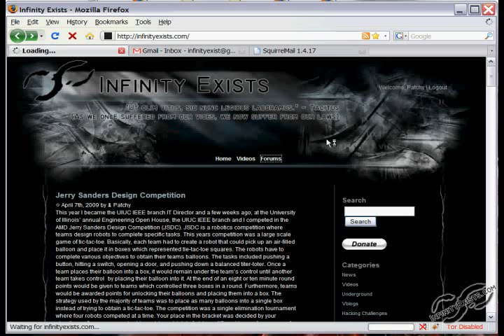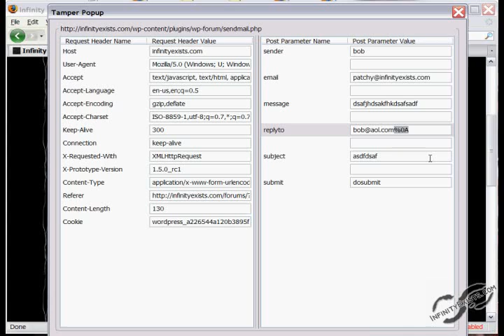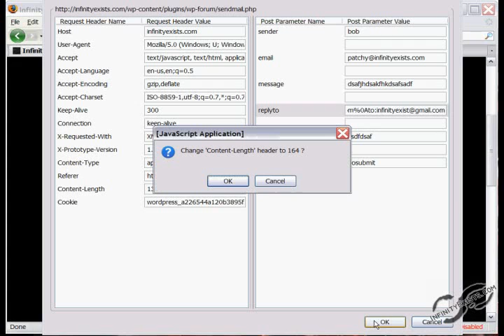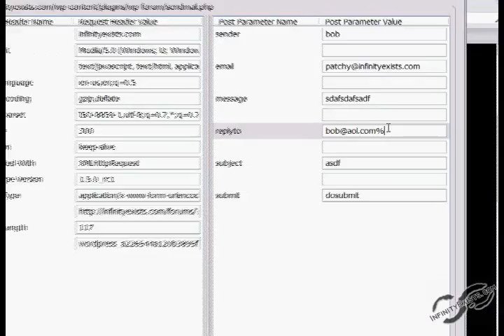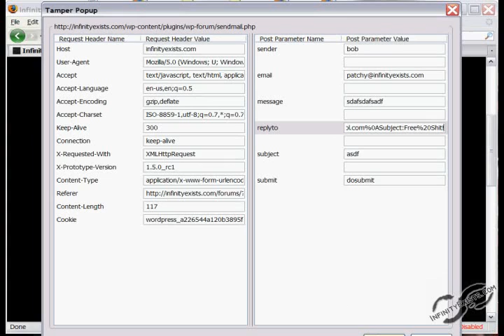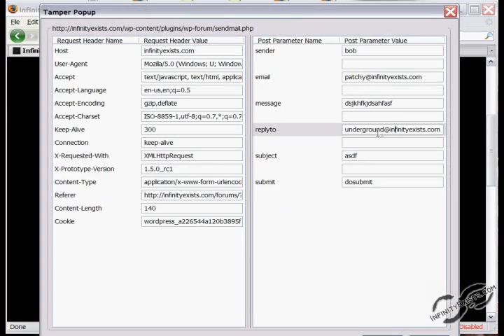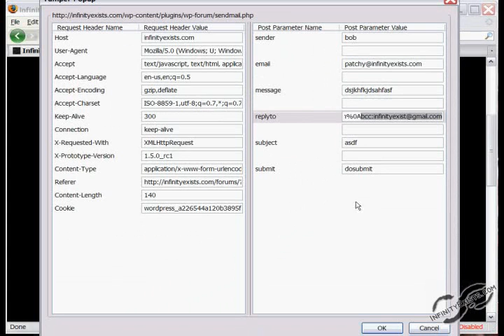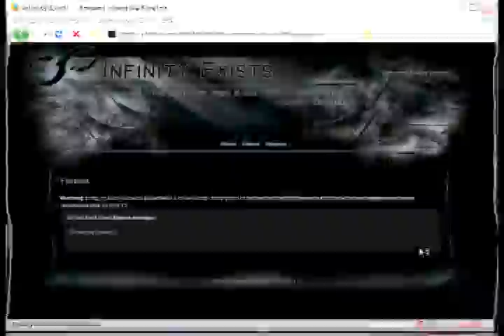Email Injection (made by Patchy)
June 2nd, 2009 by  Patchy
Now that I finally got rid of WP-Forum, I can show you guys an Email Injection flaw that existed in that forum. An Email Injection flaw occur when a form is added to a web page that submits data to an email application, and user input is not filtered properly. A malicious user can exploit the MIME format to append additional information to the message being sent. This is possible because the MIME format uses a carriage return to delimit the information in a message. Adding carriage returns to submitted form data can allow an email application to be used to send thousands of messages at once. A spammer could exploit this to send large numbers of messages anonymously.